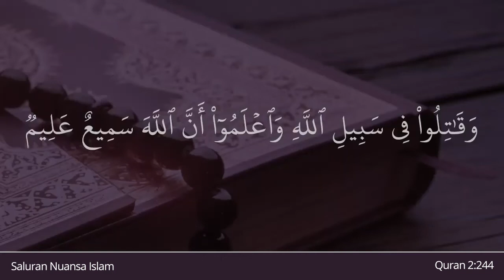Al Baqarah Ayat 244 | Ayat-Ayat Surah Al Baqarah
Bacaan AlQuran Surah Al Baqarah Ayat 244 | Ayat-Ayat AlQuran Surah Al Baqarah dibacakan oleh Sheikh Mashary Rashed @alafasyPlaylist lengkap Ayat Ayat Surah Al Baqarah Ayat Demi Ayat

— Indonesia Translation (Indonesian Islamic affairs ministry) :"Berperanglah kamu di jalan Allah dan ketahuilah bahwa Allah Maha Mendengar lagi Maha Mengetahui."

— English Translation (Saheeh International) : "And fight in the cause of Allāh and know that Allāh is Hearing and Knowing."

— Chinese Translation Simplified (Ma Jain) :
你们当为主道而战斗，当知道真主是全聪的，是全知的。

— Hindi Translation (Maulana Azizul Haque al-Umari) :
और तुम अल्लाह (के धर्म के समर्थन) के लिए युध्द करो और जान लो कि अल्लाह सब कुछ सुनता-जानता है।